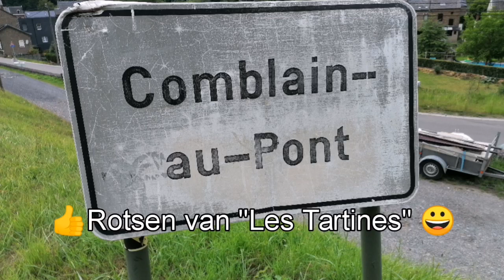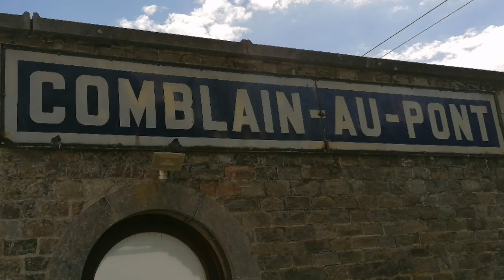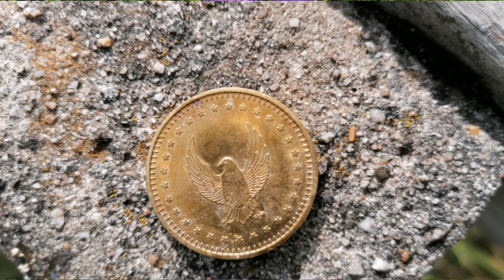Wandelen in Ardennen, De rotsen van "Les Tartines" 10 kilometer 👍😂💘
Esta caminata de "Les Tartines" es muy lindo divertido y variado con sus dificultades eso hace muy agradable y placentera la caminata, no te aburres más bien te distraís, te relajas, desestresas y el pueblito de Comblain-au-Pont después de la caminata puedes ir a tomar algo en sus cafeterías, en el verano es muy agradable instalarte en sus terrazas con una vista panorámica amplia.
Nos gustó muchísimo!
Sí te gustó regalarme un like 👍y comparte con tus amigos ym, familiares y conocidos para que ellos también se contagien de esta aventura familiar.